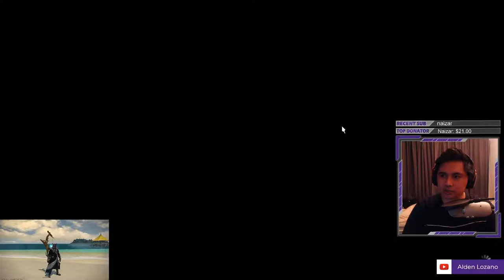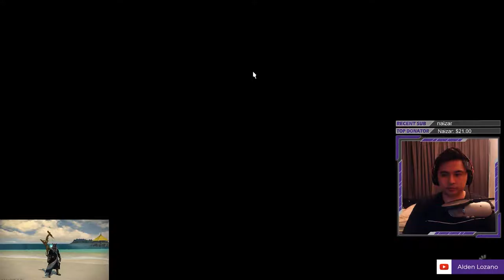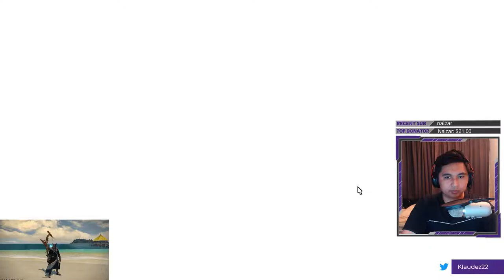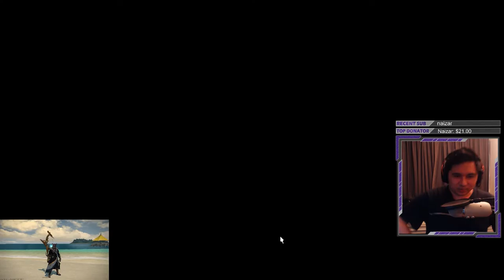FFXIV: Stormblood Stories (Part 8) - Patch 4.3 | The Ridorana Lighthouse | PC | Klaudez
This is part 8 of my playthrough of FFXIV: Stormblood Stories on  on PC.